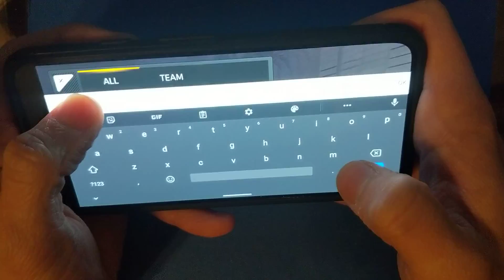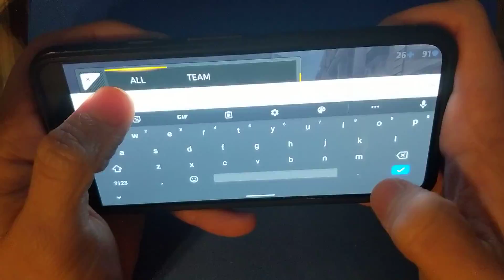Critical Ops Calm Down Brother 7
Played on the new Pixel 5
Filmed by the Pixel 2 XL